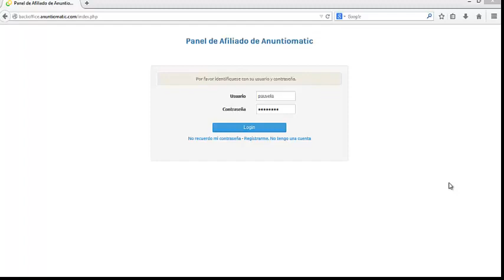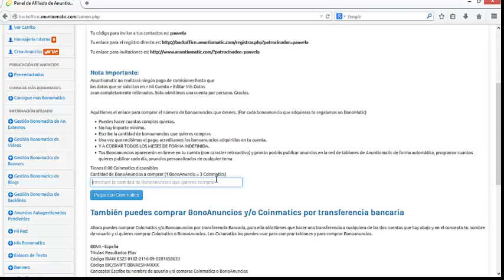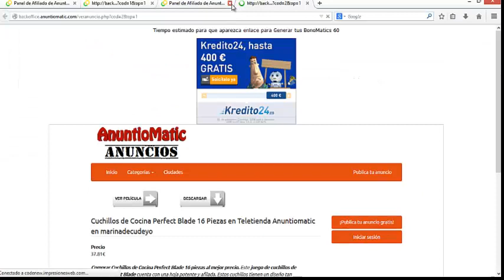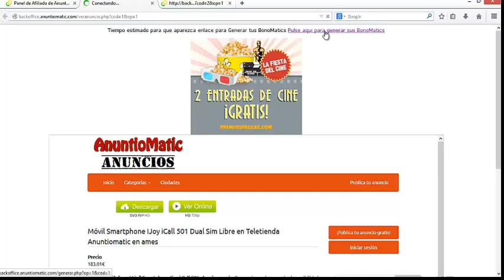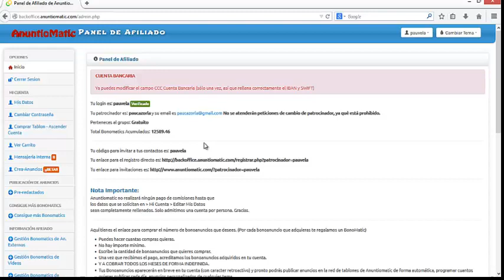AM oportunidad de negocio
Hola a todos, inauguro este canal Youtube dedicado a la página web Página que nos va a permitir conseguir unos ingresos extras cada mes.

Y mi blog: pauvelaAM.blogspot.com.es